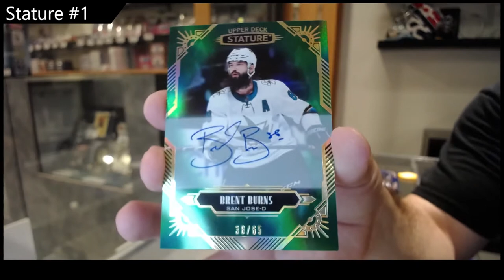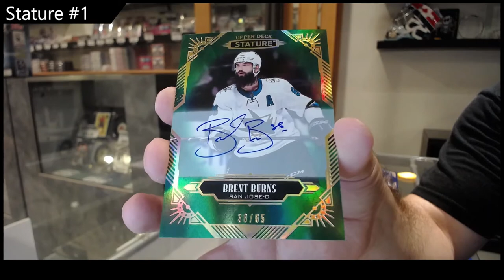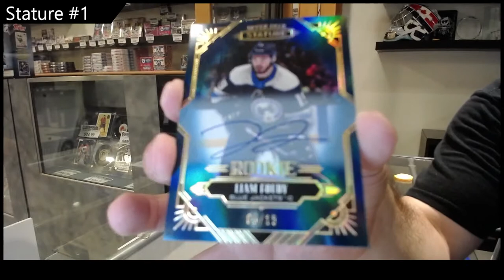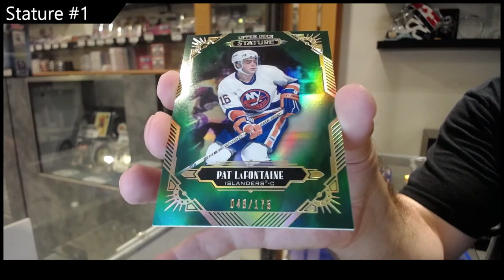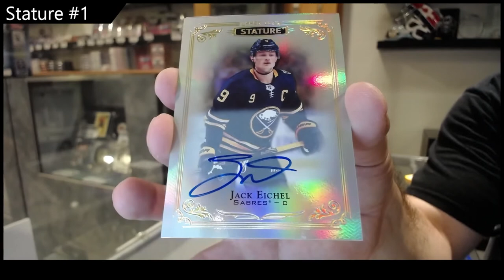20-21 Upper Deck Stature 3 Box Break - CNC #17,759